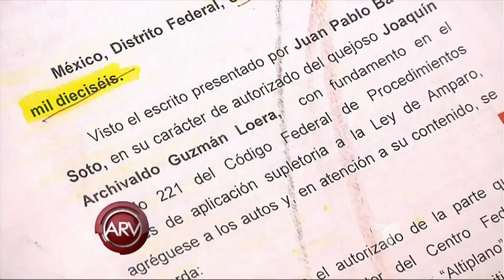El Chapo Guzmán sufre torturas, según alega su abogado | Al Rojo Vivo | Telemundo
SUBSCRIBETE Uno de los abogados de Joaquín Guzmán denuncia que su cliente sufre torturas físicas y sicológicas en el penal del Altiplano en México